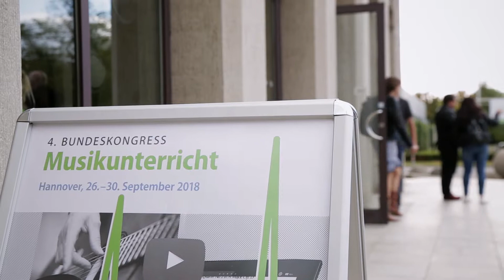Musikalische Bildung - Experten zur aktuellen Situation des Musikunterrichts: Zukunftsperspektiven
Wie wichtig ist musikalische Bildung beziehungsweise der Musikunterricht in Schulen? Welche Potenziale besitzt er, was kann er bei unseren Kindern und Schülern bewirken und woran hakt es im Schulalltag?

In diesem Clip geht es um die Zukunftsperspektiven für den Musikunterricht. Musikpädagoginnen und Musikpädagogen wünschen sich mehr Raum für das Fach im Schulalltag, eine Umsetzung der Stundentafel und eine noch stärkere gesellschaftliche Debatte über die Rolle der Musikalischen Bildung.

Die Interviews sind auf dem 4. Bundeskongress Musikunterricht des Bundesverbands Musikunterricht im September 2018 in Hannover entstanden.

Wenn Ihr mehr über das Projekt Musikalische Bildung erfahren möchtet, besucht uns gerne auf Facebook